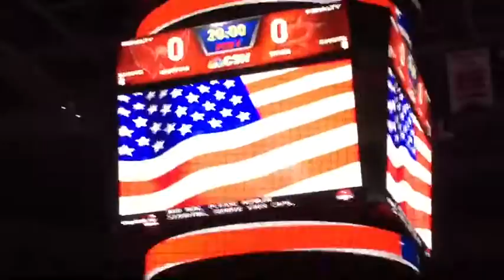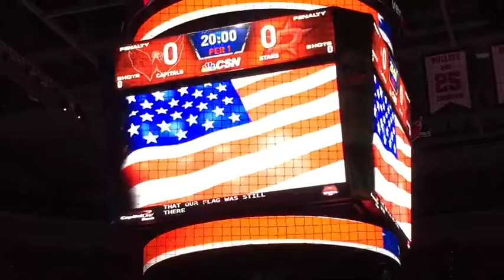March 6, 2017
Bobby McKeys sings National Anthem at CAPS vs Stars